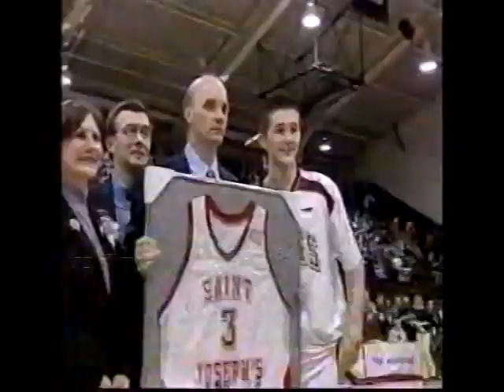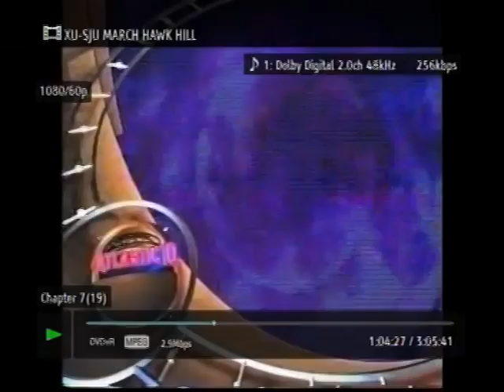#11 Xavier at St Joe's (NCAA Men's Basketball 3/5/03)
David West scored 10 of his 25 points in overtime as the 11th-ranked Musketeers stretched their winning streak to 14 games with an 88-80 victory over Saint Joseph's in a battle of Atlantic 10 Conference division leaders.